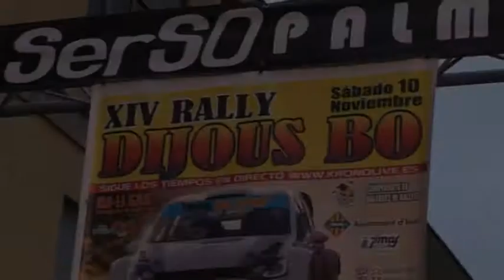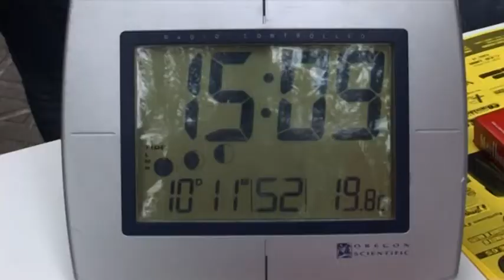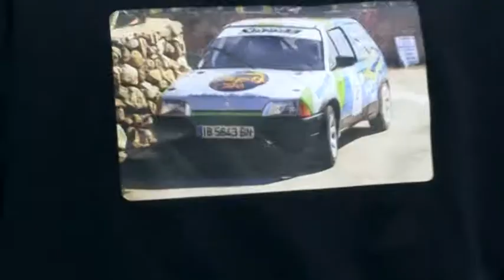RALLY DIJOUS BO 2012 - SPORTCOLOR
Resumen del XIV Rally DIjous Bo, 10 de Noviembre del 2012
Ganadores del Rally: SPORTCOLOR TEAM
1. Jose M. Álvarez - Esteve Alcina / Citroen Saxo VTS 16v
2. Antoni M. Ordinas - Mateu Tomas
3. Jose Lucas Laville - Jaume Llinás